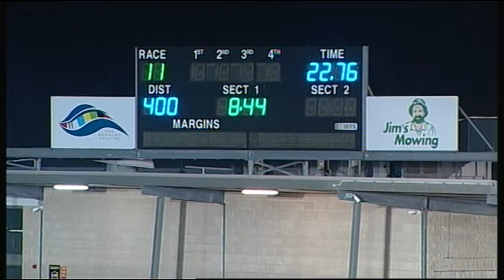GEL TUE 03 JUL 18 R11